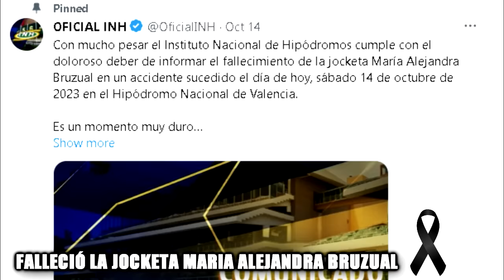Asi MURIO la JINETE Maria Alejandra Bruzual (VIDEO del MOMENTO) TODOS los DETALLES